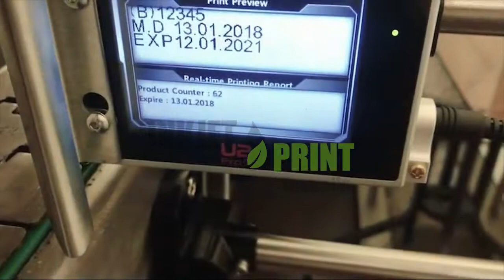U2 Pro printing on various bottles and jars